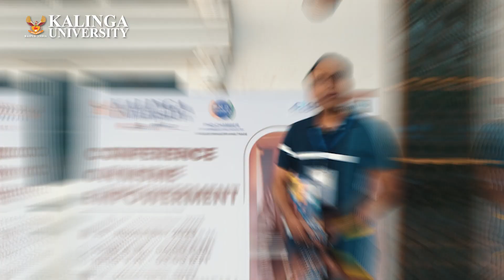MSMEs Empowerment Journey: Insights from Mr. Devesh Kumar at Kalinga University Conference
Welcome to the Kalinga University's Conference on MSME Empowerment!

In this video, Mr. Devesh Kumar, a participant in the MSMEs Empowerment Conference at Kalinga University, shares his firsthand experience and insights from this enlightening event.

Mr. Kumar provides a deep dive into the crucial discussions and empowering sessions that unfolded during the MSMEs Empowerment Conference. Expressing his gratitude, Mr. Kumar extends heartfelt thanks to Kalinga University for organizing this impactful conference.

Acknowledging the contributions of key figures, Mr. Kumar extends his appreciation to Mr. Rajiv Chawla, the founder of Integrated Association of MSME of India.